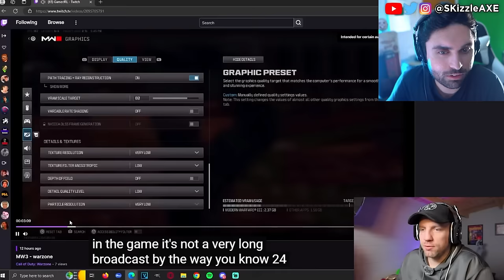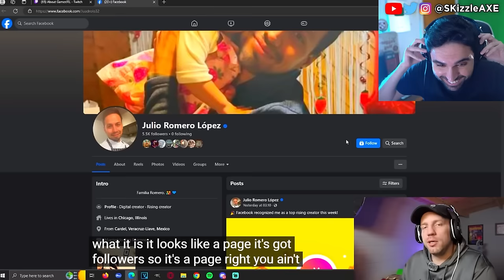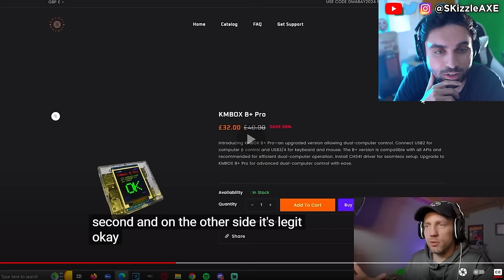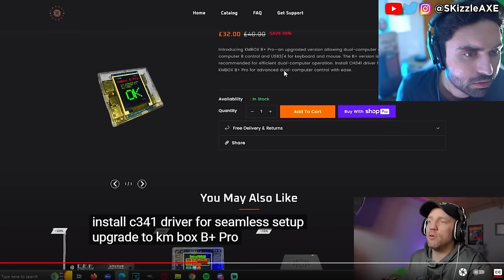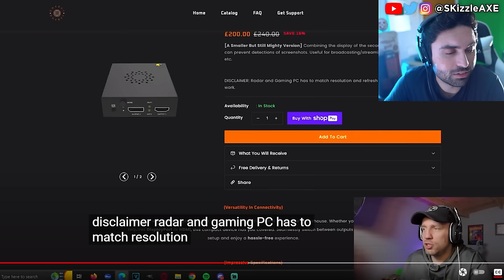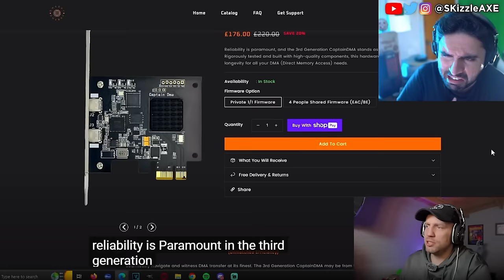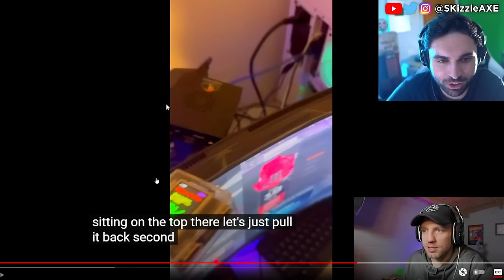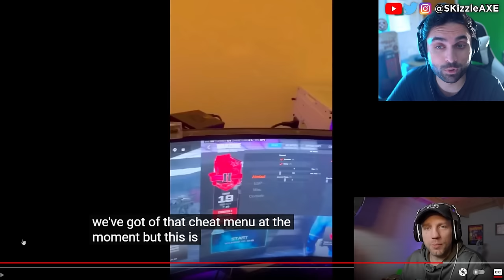FULL DMA Cheat Gaming Setup... 🤯 - (How Cheating Works in COD Warzone, Apex Legends, Fortnite & PS5)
BadBoy Beaman talks about DMA cheats streamers are using. Call of Shame calls out streamers for Cheating in Call of Duty and also Apex Legends. Recently, there was a big Apex Legends tournament were hackers gave streamers cheats live. Infamous Apex Legends hacker Destroyer2009 has many people wondering if they should be playing Apex and who is safe after ImperialHal and Genburten were given hacks live during ALGS, so PirateSoftware explains his thoughts on the situation